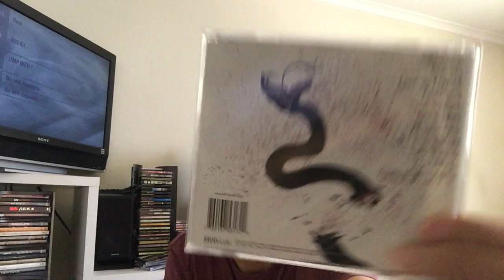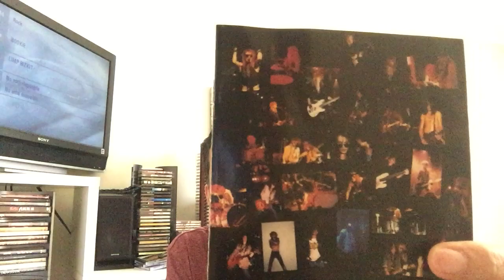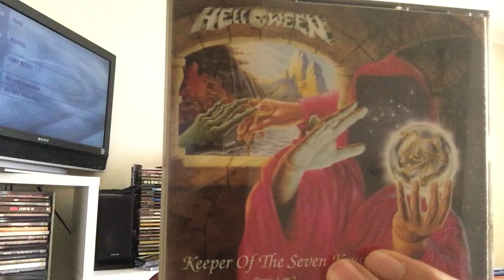VC/MC: My Cd Collection "E, F, G & H"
Part V of thise series, not so many stuff to an individual video, so i put them all together.